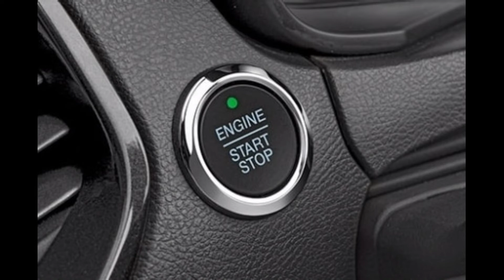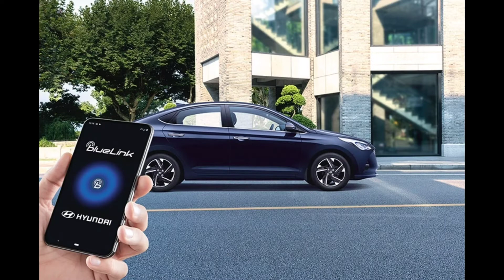Best Mileage Disel Cars In India 2022 New Models | BS6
In this Video I sorted out some of my personal favourite disel cars which gives a good mileage and decent performance.
Hope This video will help you somehow.